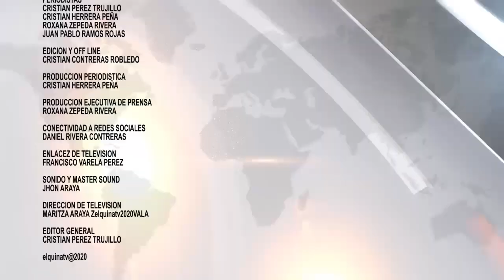Uso de caminos de fundos de la localidad de El Tambo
Vecinos del sector de la quebrada, en El Tambo, presentaron sus inquietudes sobre el uso del camino por parte de los fundos del lugar: velocidad, polución y ensanchamiento de la quebrada, son parte de sus preocupaciones.